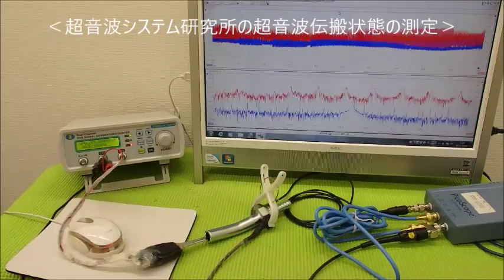音圧測定装置：超音波テスターを利用した実験動画 ultrasonic-labo